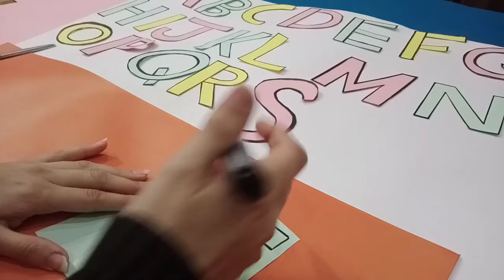learn the alphabet T | learn alphabet for preschool and kindergarten | kids academy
how to write T and how to draw 2 d in chart .vary simple and easy way to draw T letter and alphabet T